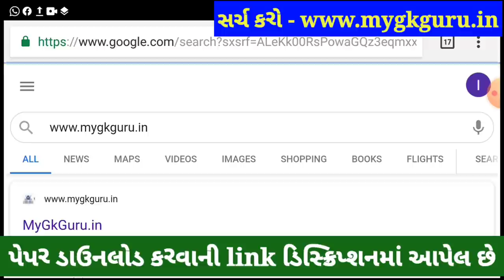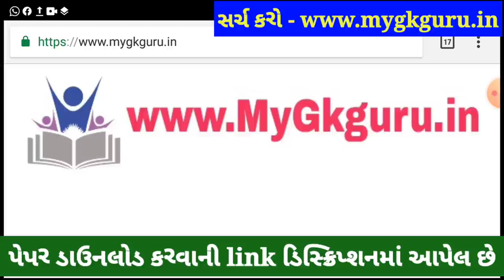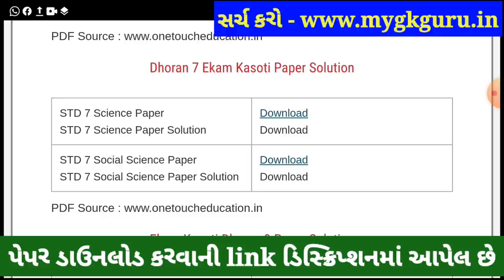💥 Dhoran 7 Ekam Kasoti Samajik Vigyan Solution 2021, STD 7 Samajik Vigyan Ekam Kasoti 6 January 2021